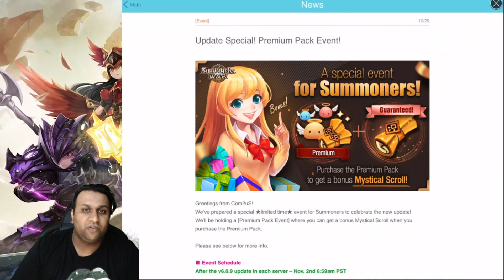PREMIUM PACK EVENT IS A SCAM! (SUMMONERS WAR)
Hey guys, along with the v6.0.9 event Com2us released the Premium Pack special event - the biggest scam event known in the game to date and here are my reasons as to why.